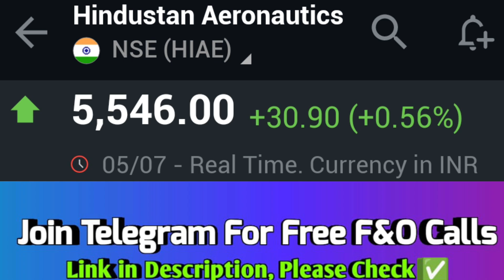hindustan aeronautics limited share target, hindustan aeronautics share news today,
hindustan aeronautics limited share target, hindustan aeronautics share news today, hindustan aeronautics share analysis, hindustan aeronautics share news